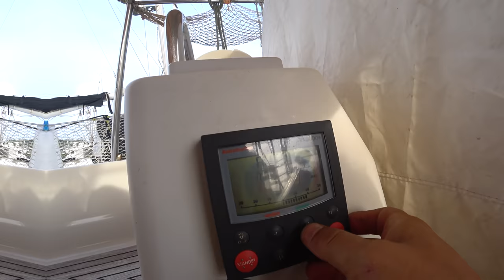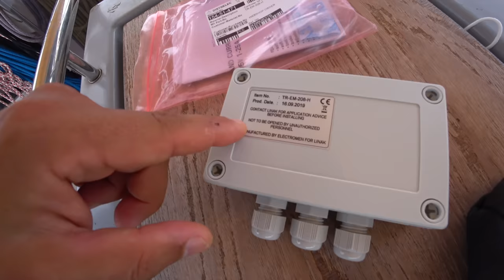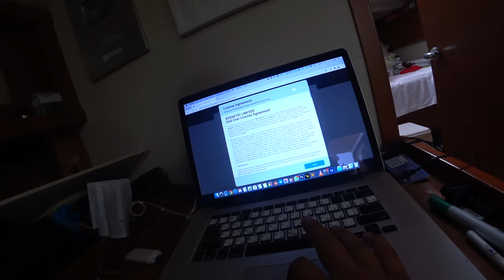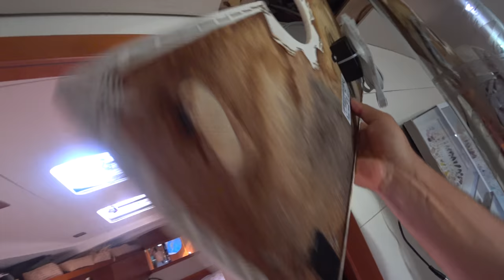Обслуживание яхты. Улучшение подключения автопилотов. Подключение компьютера гидроборта. WiFi роутер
Технический выпуск. Ремонт и обслуживание парусной яхты. Когда живешь на лодке, ремонты это постоянное ваше состояние. Иногда накапливаются мелочи, которые требуют времени и внимания. Будем чинить, ремонтировать, устанавливать.

00:00 Начало
0:32 Подключение мотора автопилота, установка разъемов XT60
7:46 Установка калькулятора гидроборта
15:23 Устанавливаем новый WiFi Роутер
19:01 Починили мотор тузика, Yamaha 15 hp